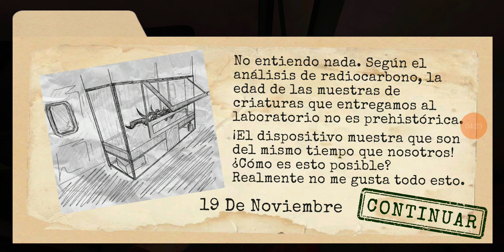Antártida 88 jugando clip 8